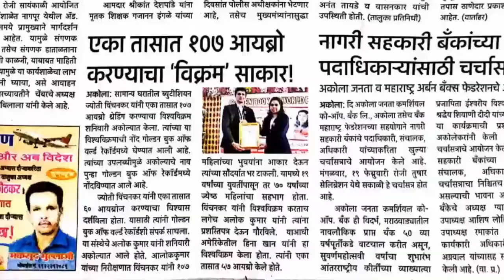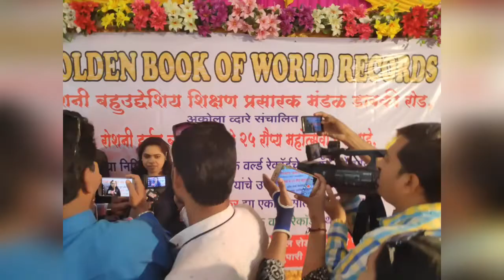जागतिक महीला दिन विशेष ।। WORLD Record Indian Vlogger Damini